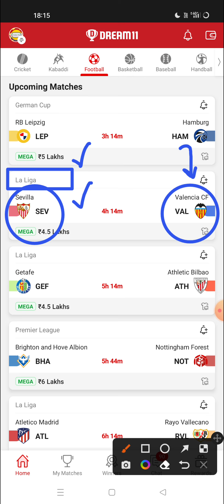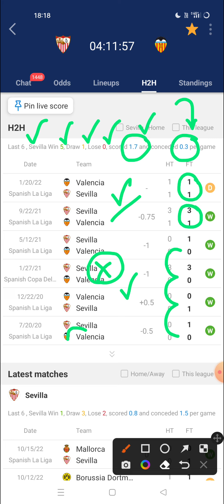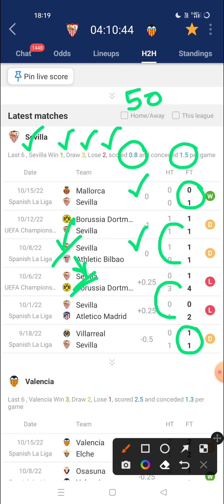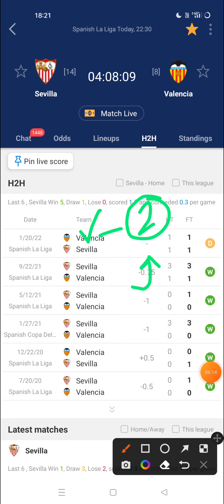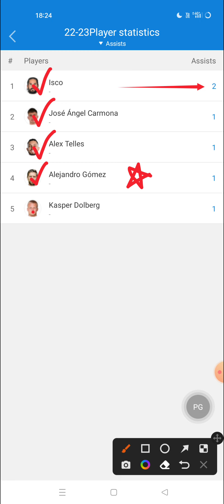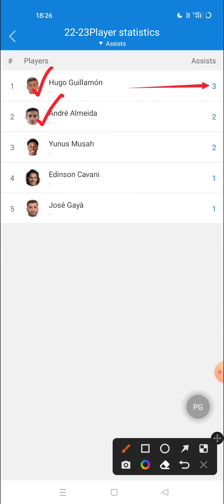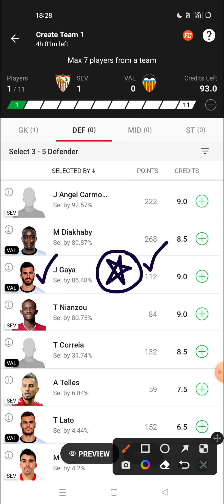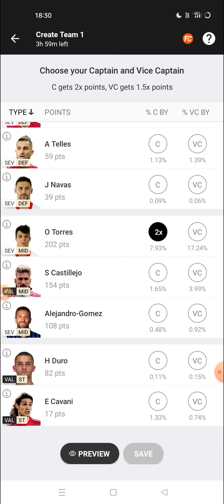La Liga ( Sevilla vs Valencia ) Sev vs Val Dream11 Predictions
including in the video

sev vs val dream11 prediction
sev vs val dream11 prediction today match
sev vs val dream11 prediction today matches
sev vs val dream team
sev vs val dream 11 team
sev vs val dream 11 prediction
sev vs val dream11 prediction today
sev vs val predictions,
sev vs val
sev vs val predictions in hindi
sev vs val today match
val vs sev dream11
val vs sev dream11 prediction
val vs sev dream11 predictions
val vs sev dream11 live
val vs sev dream11 prediction live
val vs sev predictions of today match,
cricket pod,
football live score
football live
football best telegram channel